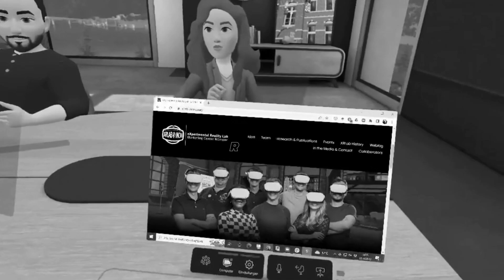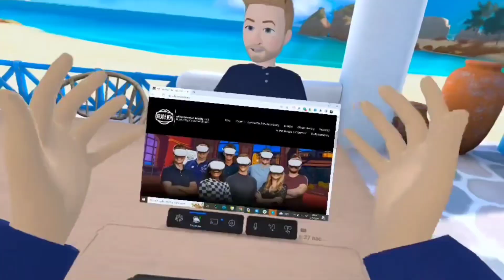Meeting in the Metaverse: The XRLab@MCM Explores the New Features of Meta's Horizon Workrooms App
Horizon Workrooms is Meta's own collaboration metaverse app. After Mark Zuckerberg announced some substantial upgrades to Horizon Workrooms, a team of the eXperimental Reality Lab at the University of Münster's Marketing Center explored the new features of the app, which include the usability of several physical keyboards (including the Logitech MX Keys, which we put to the test here) and a "breakout" room layout which lets groups split into subgroups, while staying in virtual reach.